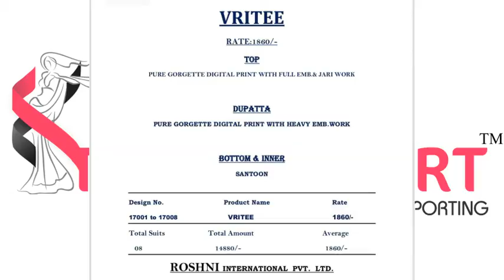Zubeda Vritee Catalog at Cheapest Price online in Textile Mart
Zubeda Vritee
TOTAL DESIGN:8
PER PIECE RATE:1860
FULL CATALOG RATE:14880
Type:SALWAR KAMEEZ

Fabric Description :
Top: Pure Georgette
Bottom and Inner: Santoon
Dupatta: Pure Georgette